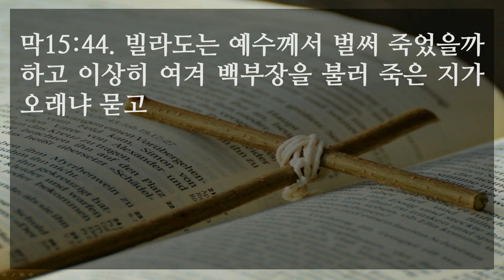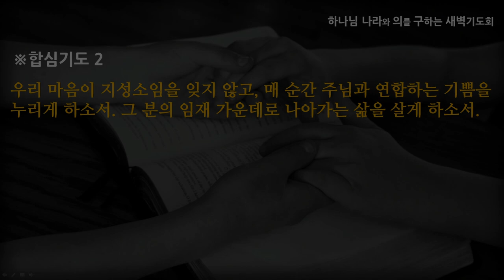[선한목자교회] 새벽기도 2021년 02월 19일 | 십자가에서 이루신 일 - 심우인 목사 [마가복음 15:1-47]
십자가에서 이루신 일 - 심우인 목사 [마가복음 15:1-47]